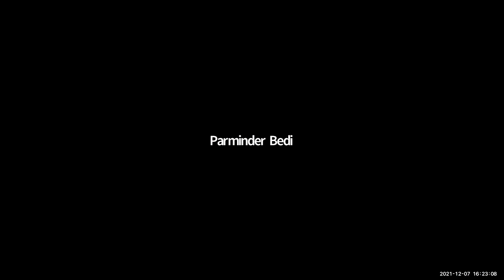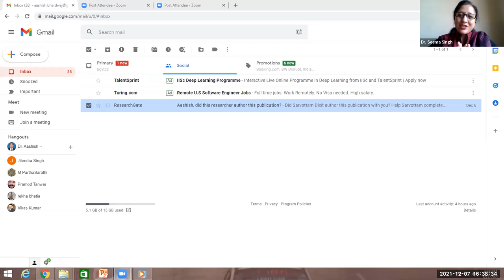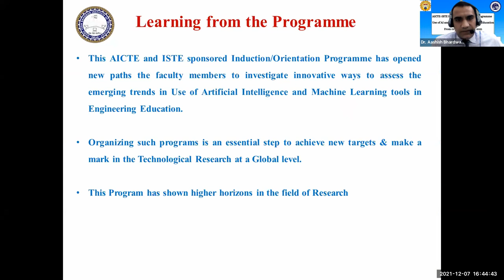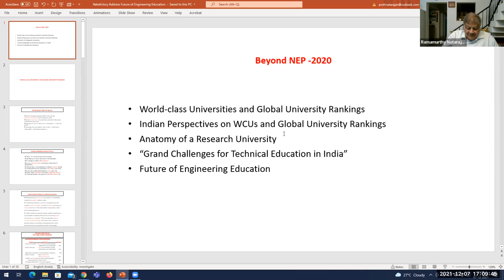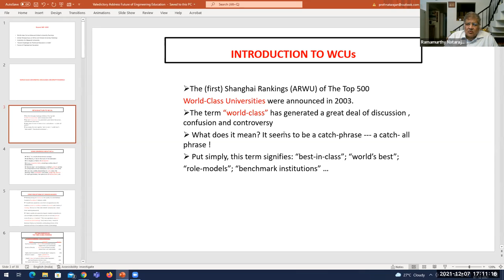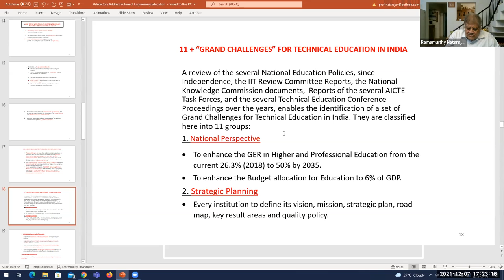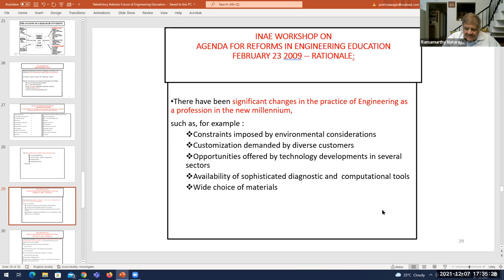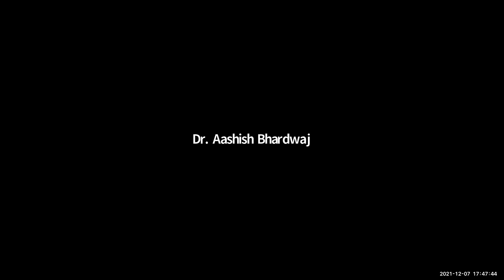GTBIT Valedictory AICTE-ISTE sponsored FDP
Valedictory FDP